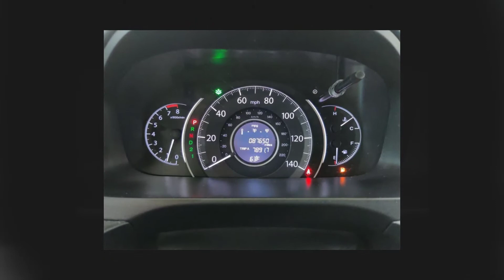2014 Honda CR-V LX